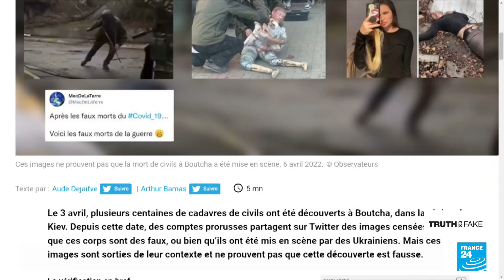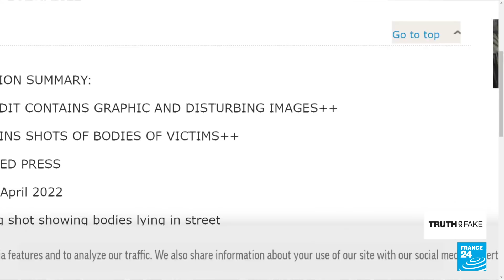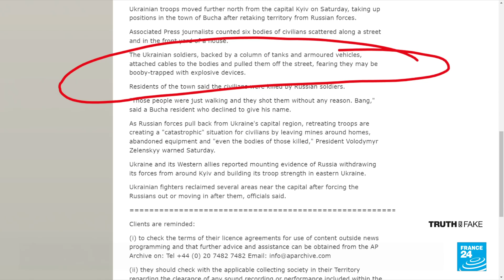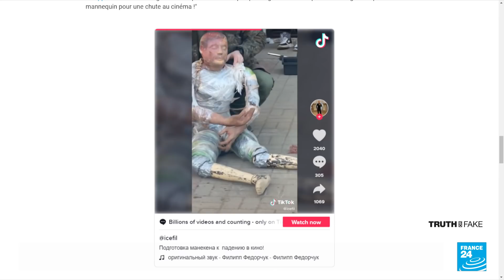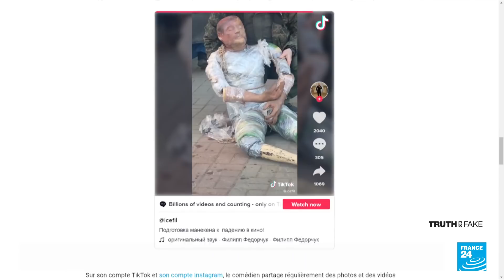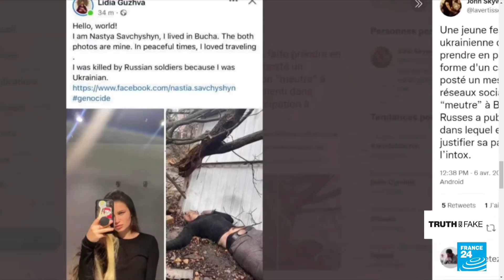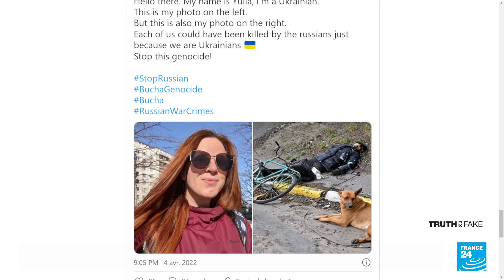Pro-Russian accounts share images falsely suggesting Bucha massacre was staged • FRANCE 24 English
We take a look at some examples of content shared by pro-Russian Twitter and TikTok accounts related to the recent Bucha massacre in Ukraine. One shows a body being dragged by Ukrainian soldiers using a metal chord. In reality, this had nothing with a staging of the massacre; the images were filmed by AP and show Ukrainian soldiers removing a dead body that they feared had been booby-trapped.